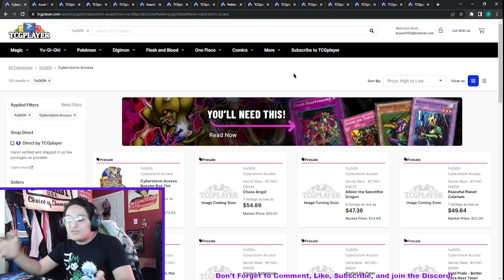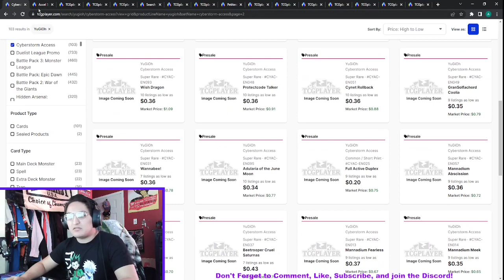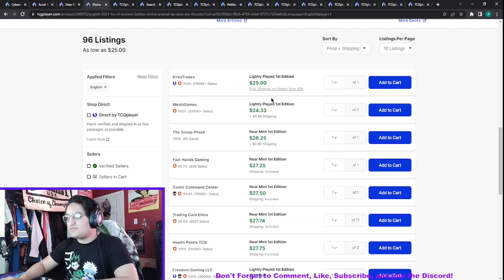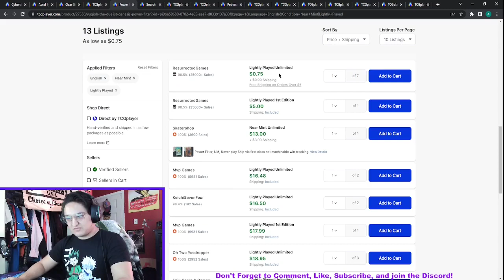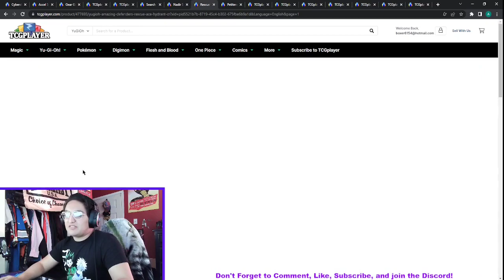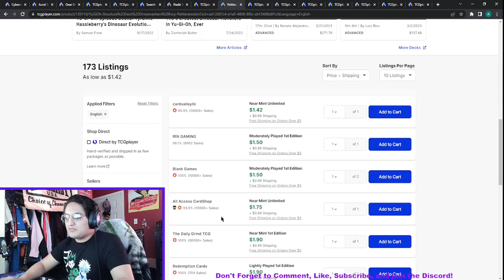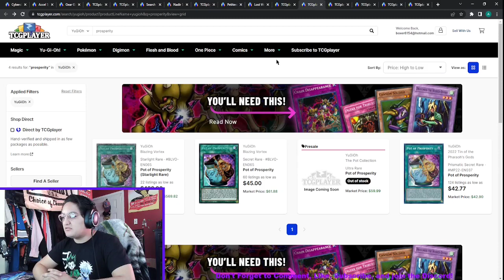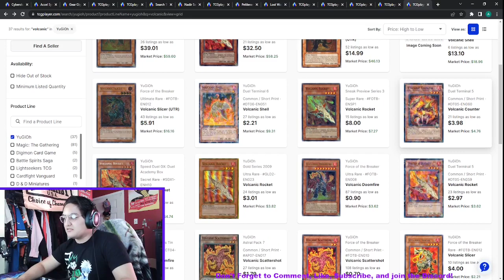A New Format is Almost Upon Us. Newest Market Watch Video